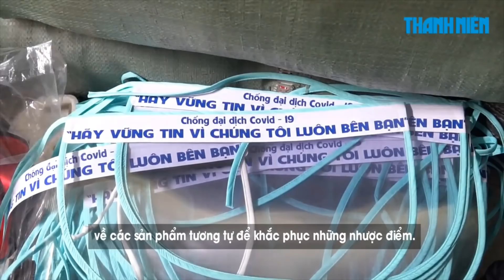Làm mặt nạ chắn giọt bắn tặng bệnh viện chống dịch Covid-19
Nhóm thiện nguyện Xuân Yêu Thương đã lên ý tưởng và làm ra hơn 1.800 chiếc mặt nạ ngăn giọt bắn tặng các bệnh viện chống dịch covid-19.

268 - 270 Nguyễn Đình Chiểu, Phường 6, Q.3, TP HCM